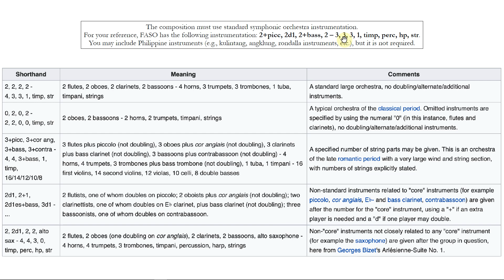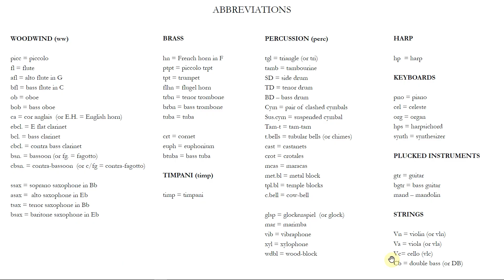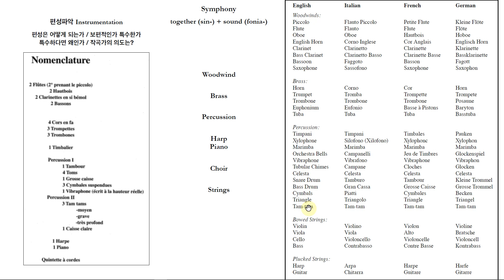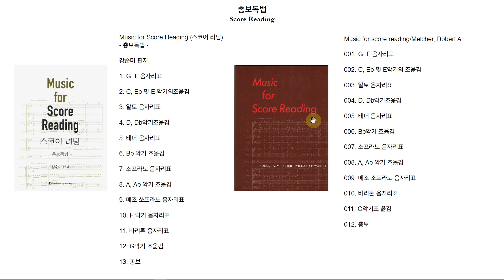[총보독법] Score Reading - Introduction 수업소개와 오케스트라 악기이름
총보독법 첫 시간입니다! 질문있으면 언제든 댓글달아 주시기 바랍니다!